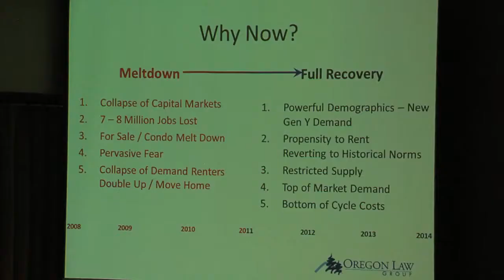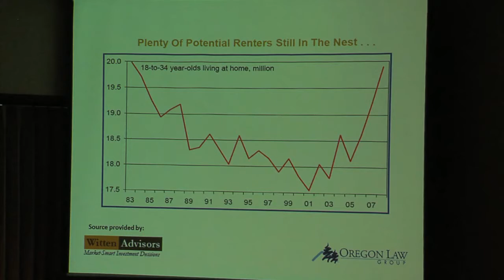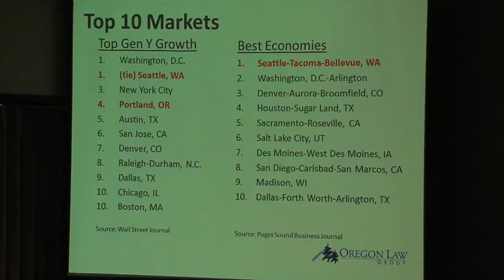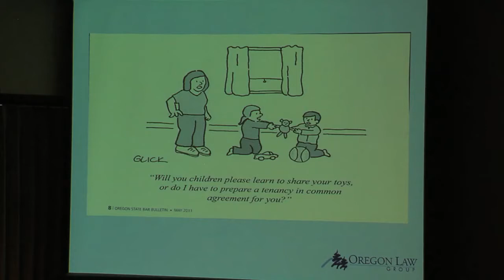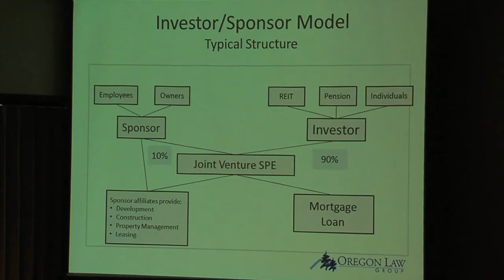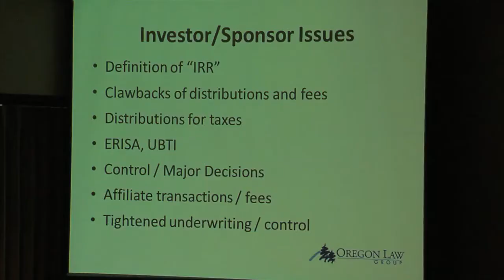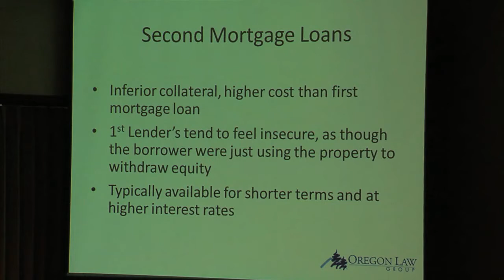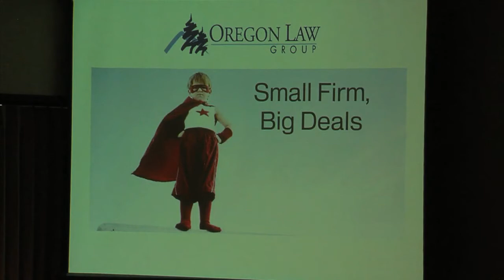HFO-TV: The Financing Side of Multifamily - Joel Kaplan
Joel Kaplan of the Oregon Law Group provides an update on the financing side of real estate: joint ventures, syndications, mezzanine financing, TICs, real estate equity funds and related issues.